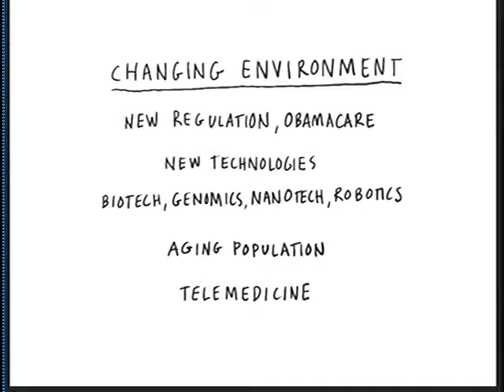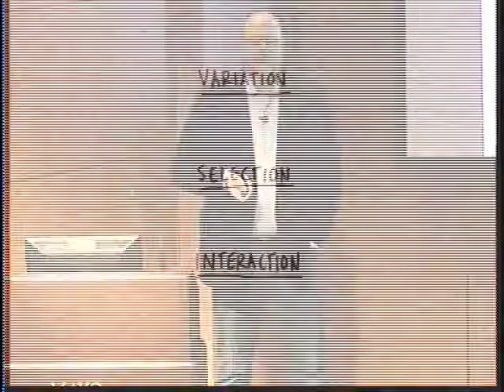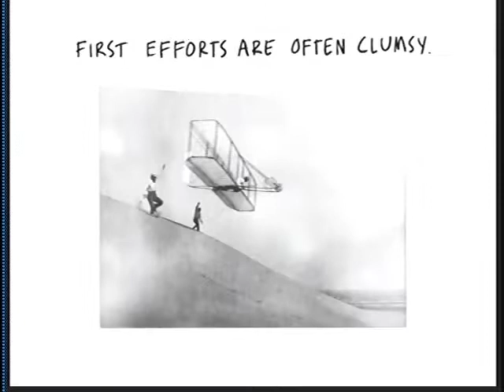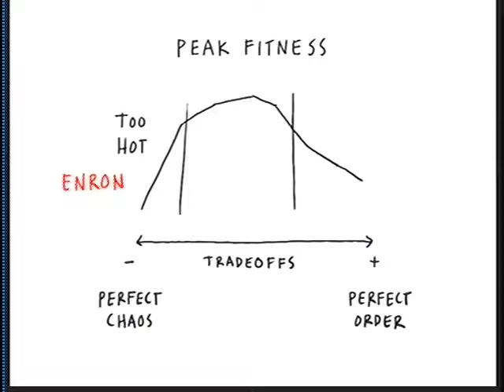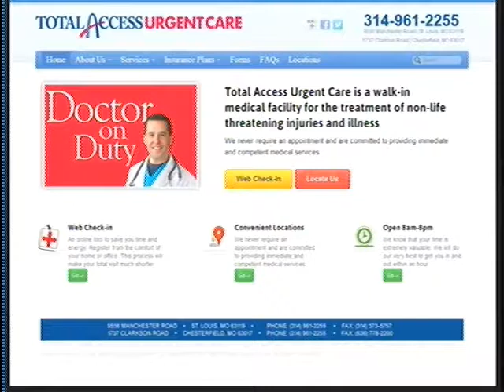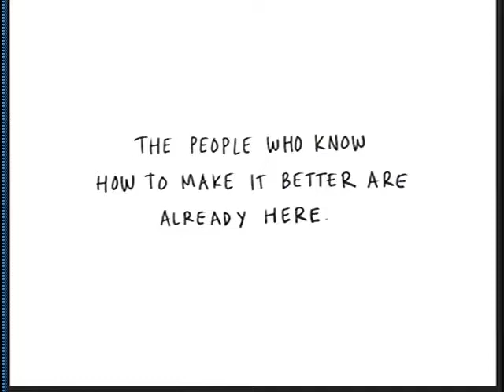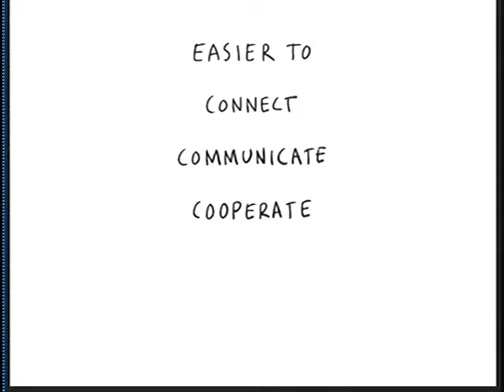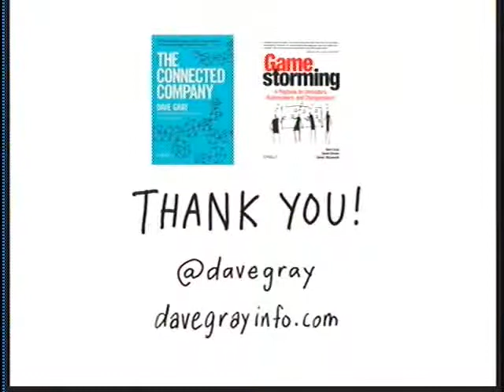Thinking Differently Speaker Series, Dave Gray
Management consultant and author Dave Gray shared his thoughts and research on the advantages of a being a connected company when he spoke at Mayo Clinic in Rochester on Jan. 3, 2013, as part of the CFI speaker series Thinking Differently: The CFI Series of Unexpected Conversations.